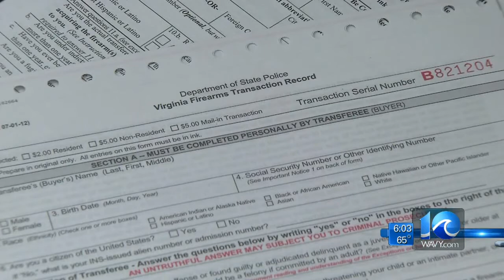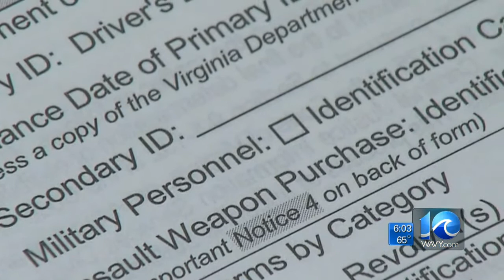WAVY Team Coverage on NSA active shooter call